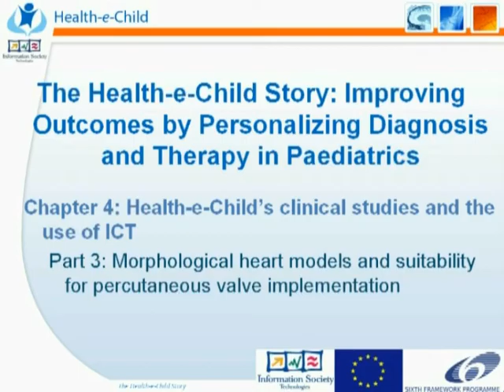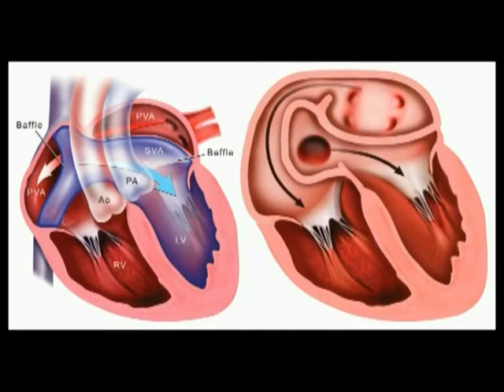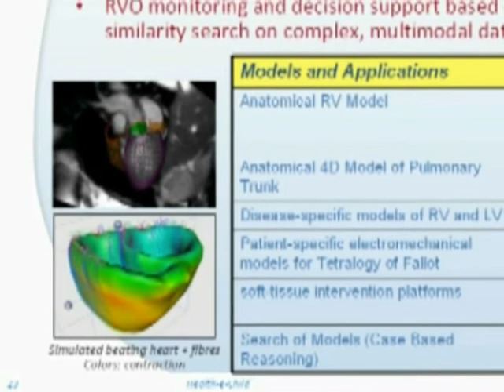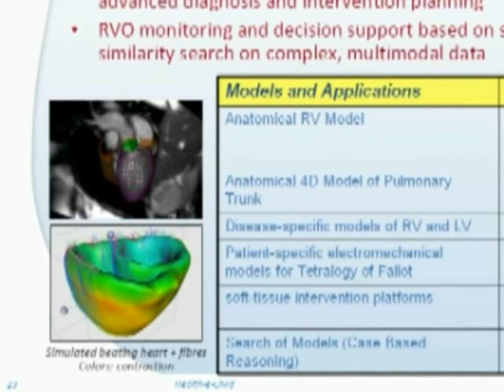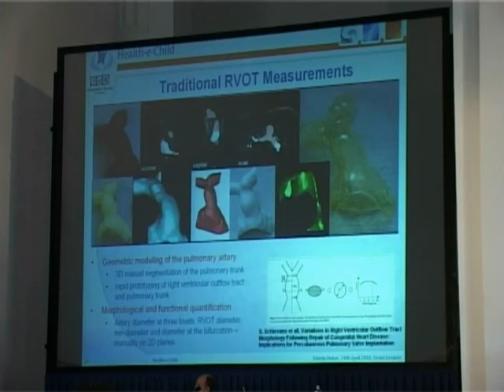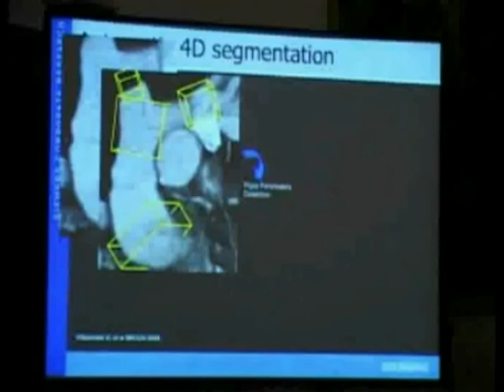4 3 The Health-e-Child Story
Chapter 4: Health-e-Child's clinical studies and the use of ICT
Part 3: Morphological heart models and suitability for percutaneous valve implementation